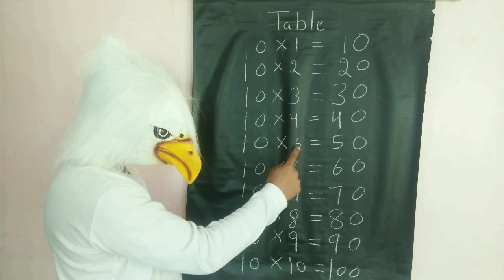Table of 10 ten ka table 10 ka table 10 ki table Table of ten 10 ka pahada